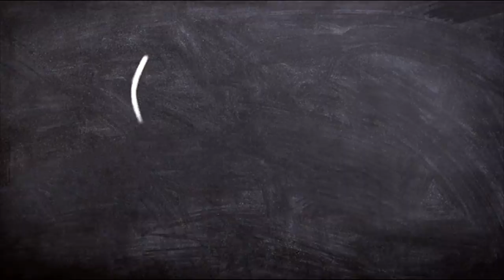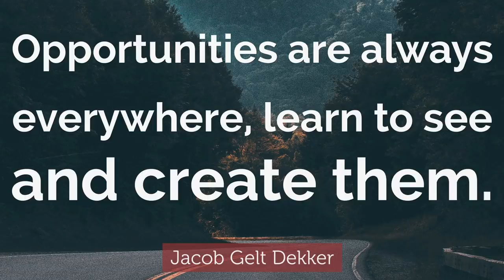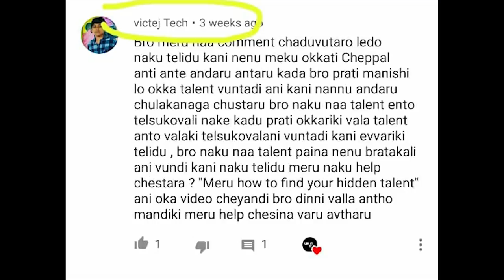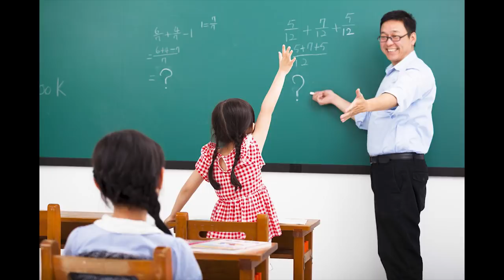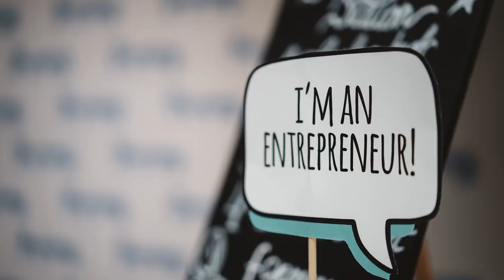How to Get Startup Ideas in Telugu | Startup Series in Telugu Episode -3 | Minute Stuff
How to Get Startup Ideas | Startup Motivation in Telugu